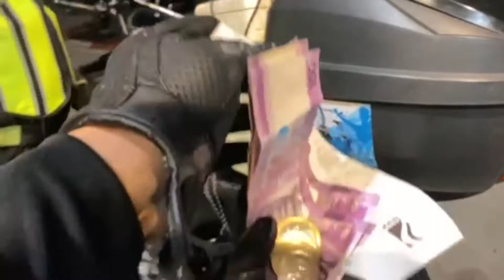Night Rides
masarap bumyahe kapag gabi, bukod sa malamig mejo hindi traffic.